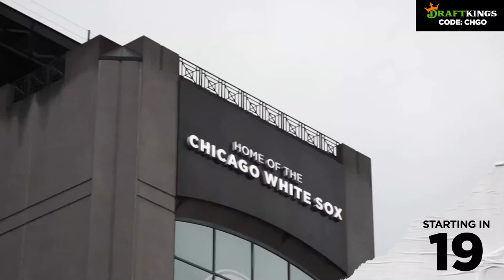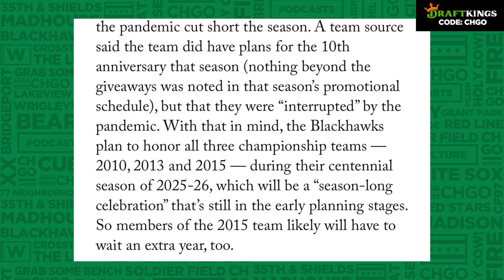How to Remember the Modern Cup Era | CHGO Blackhawks Podcast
Members of the 2013 Blackhawks Stanley Cup team feel slighted by the organization for not honoring the 10 year anniversary of their championship. Danny Wirtz and Jamie Faulkner continue to decline public comments. So how do you honor those teams, given everything that surrounds that time? Jay Zawaski, Greg Boysen and Mario Tirabassi discuss on the CHGO Blackhawks LIVE Podcast.

00:00 show starts (29)
01:15 2013 Blackhawks upset with no celebration
9:00 Hawks leaders need to be transparent
31:10 When is Jay shaving his beard?
33:00 MacKenzie Entwistle interview talk
39:15 Jay saw He Who Shall Not Be Named today
41:36 Laughing at the Leafs
50:20 The genus of Jon Cooper
52:00 Should the Avs be worried?
53:00 Should the Devils be worried?

Athletic Greens is going to give you a FREE 1 year supply of immune-supporting Vitamin D AND 5 FREE travel packs with your first purchase.

21+ (18+ NH/WY). Physically present in AZ/CO/CT/IL/IN/IA/KS/LA(select parishes)/MD/MI /NJ/ NY/OH/PA/TN/VA/WV/WY only. VOID IN ONT. Eligibility restrictions apply.